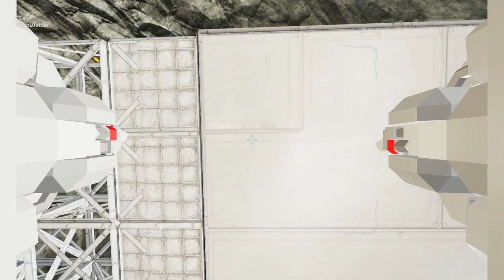Space Engineers Bölüm 11: Gece Gündüz Demeden İnşaat